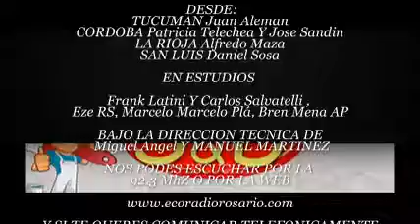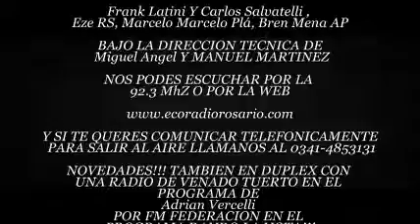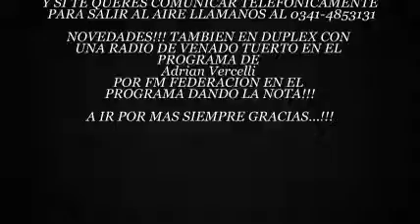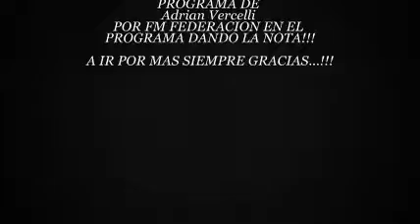Programa 70 Prensa Express